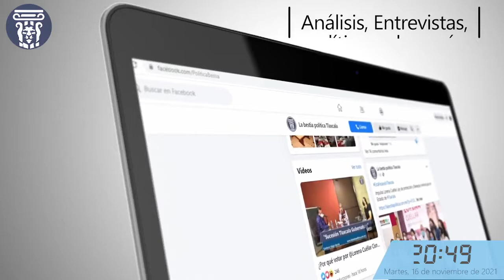Los retos de gobernar. Con: Pablo Badillo Sánchez. Alcalde de Apizaco